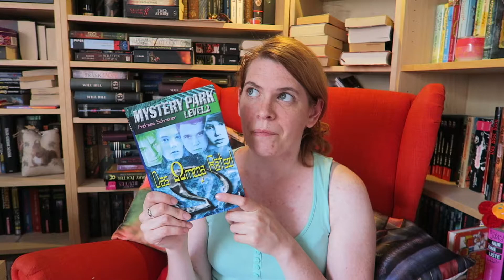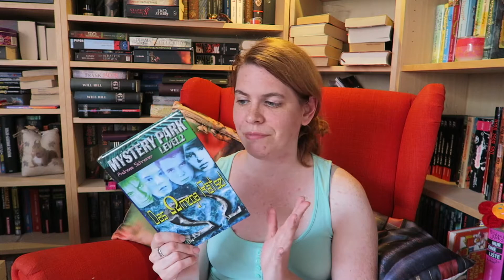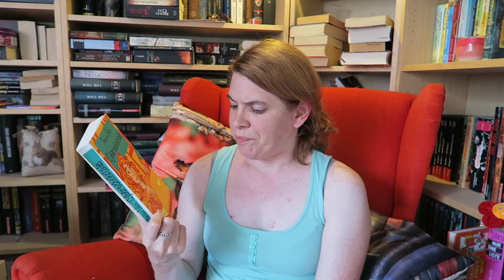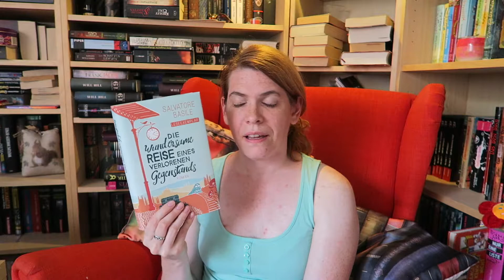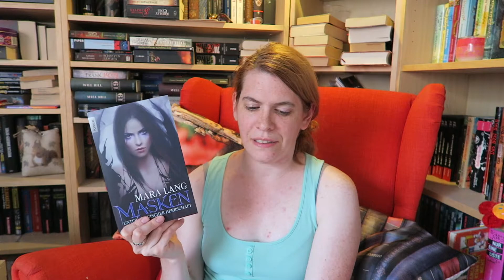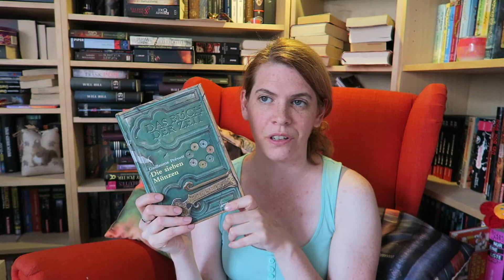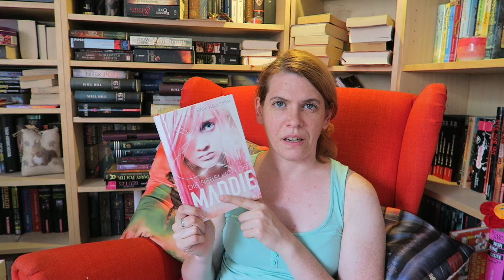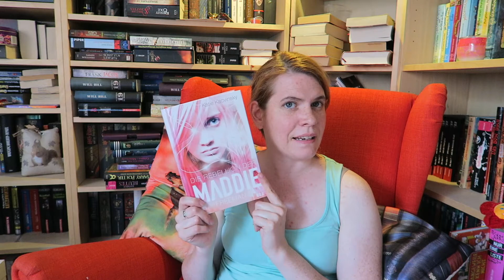[TAG] Halbjahres Bilanz 2017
► Cyberschokolade - Martina Sahler

► Jonas, Julia und die Geister - Angelika Mechtel

► Amy on the Summerroad - Morgan Matson

► Die wundersame Reise eines verlorenen Gegenstands - Salvatore Basile

► Masken: Unter magischer Herrschaft - Mara Lang

► Die Spur der Bücher - Kai Meyer

► Bitter Frost - Jennifer Estep

► Wolkenschloss - Kertin Gier

► Das Buch der Zeit: Die sieben Münzen - Guillaume Prévost